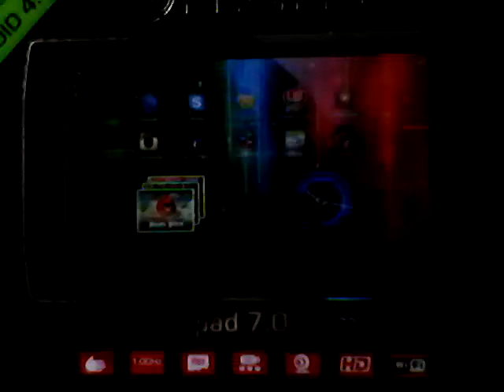Evil Demon (Guitar)